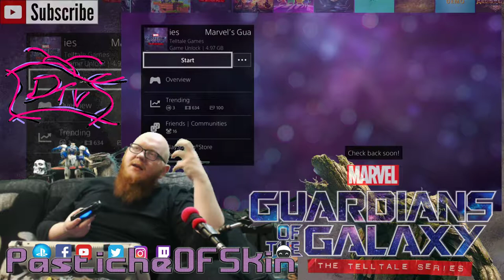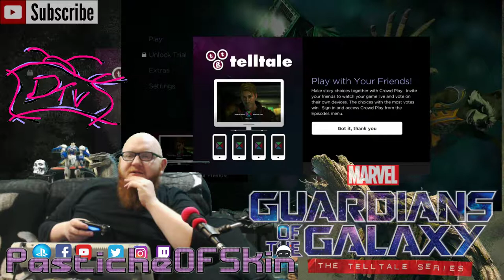TellUsATale - Guardians of the Galaxy